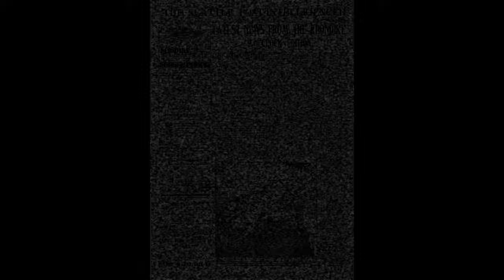Goldwaschen - Die 5 besten Tipps für Anfänger beim Goldwaschen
[S03E08] Im heutigen Video geht es bei -13 Grad raus an den Bach! Beim Goldsuchen sind wir draußen in der Natur! Dort sehen wir Orte, die andere nie im Leben zu sehen bekommen würden! Im Vorspann zum Video seht ihr eine Vorgeschmack auf das, was wir beim Goldsuchen so "zu sehen bekommen".
Im Video zeige ich Euch die "5 besten Tipps für Anfänger beim Goldwaschen"

Kapitelwahl:
0:00 Start
1:10 Goldsucher Klaus
3:30 Goldrausch in Deutschland
4:46 Tipp 1) Wo suche ich am besten nach Gold
6:25 Was ist Prospektion eigentlich?
6:50 Tipp 2) Wo ist die richtige Strömungszone und wo liegt mein Gold?
9:15 Tipp 3) Was ist die Minimalausrüstung zum Goldsuchen?
10:50 Tipp 4) So wird die Pfanne geschwenkt
12:15 Tipp 5) Wann setzte ich was ein?
14:30 Der Goldnachweis
15:50 Den Flitter "eintüten"
17:15 Der Tagesfund und der gesamte Fund (aller Tage) dort am Bach
Wir sehen neben einem wunderschönen komplett vereisten 10 m hohem Wasserfall auch einen fast zugefrorenen Bach.
Dort zeige ich Euch ein paar der wichtigsten Tricks, die ihr selbst auch bei der Suche nach Gold an Flüssen und Bächen einsetzen könnt!

Mit dabei ist heute auch unser "Goldsucher Klaus" - Er erzählt Euch was über die 4 Buchstaben des Goldes. :-)

Um mit dem Hobby "Goldwaschen" anfangen zu können, benötigt Ihr nur 2 Dinge.
1 Pfanne zum Goldwaschen und 1 kleine Schaufel.

Dann kann es auch schon losgehen!

Goldwaschen ist in Deutschland bedarf keiner Genehmigung und ist deshalb genehmigungsfrei! Solange Ihr es im "Hobby" Rahmen ausübt - und ihr nicht in Naturschutzgebieten oder unerlaubt auf Privatgrundstücken schürft. Einzig der Betrieb von Motorbetriebenen  Goldwaschrinnen bedarf einer Genehmigung vom Landratsamt.

Manche Bäche gehören jedoch tatsächlich Privatleuten. Diese sind oft an Fischereivereine verpachtet. Da dürft ihr das nur mit Zustimmung des Besitzers tun.

Grundsätzlich gehört das Wasser von Flüssen aber "Jedermann". Über das "Gemeingebrauchsrecht" dürft Ihr genau wie Badegäste, Kanufahrer oder Schlittschuhfahrer im Winter das Gewässer beanspruchen.

Im Video zeige ich Euch wie Ihr gute Stellen findet - bzw. nach was Ihr Ausschau halten müsst um Gold zu finden.
Je nach Region wo Ihr unterwegs seid, findet Ihr dann auch entsprechend schnell oder langsam Gold. Wer nach "guten" Regionen Ausschau halten möchte hier ein Tipp von mir:
In Ortsnamen, die das Wort "Gold" enthalten, findet sich in der Regel auch im näheren Umkreis tatsächlich Gold im Bach. (Goldbach, Goldhausen, Goldberg, Goldisthal, Goldkronach, Goldloch, Güldlingsloch, Güldern, usw...)

Größere goldführende Flüsse in Deutschland sind z.B. Donau, Isar, Inn, Salzach, Rhein, Eder, Elbe.

Noch etwas zu den größeren Fundgebieten von Gold:
Am üppigsten gibt es Gold in Thüringen (Schiefergebirge), Bayerischen Wald, Fichtelgebirge, Tauern sowie in den Sandbänken am Rhein, den Kieswerken am Rhein, der Donau, am Inn, den Goldbergwerken in Thüringen, Fichtelgebirge, Bayerischer Wald, Tauerngebirge.

Es gibt hunderte von goldführenden Bächen in Deutschland.  Schriftlich nachgewiesen wurden hier - je nach Bundesland - bis zu 350 Bäche alleine schon mal in Thüringen! Bayern, genauergesagt Nord und Ostbayern sowie der Alpenraum führen ebenfalls in fast jedem Bach der Region Gold.

Der "Goldnachweis" wird vom Goldsucher dann erbracht - wenn er erstmalig Gold in diesem Gewässer findet.
Der Goldnachweis dient dem Goldsucher zur Einschätzung der Fundmenge, die in dem Gebiet gewaschen werden kann (theoretisch).

In der Praxis ist das Hobby "Goldwaschen" NICHT zur Gewinnerzielungsabsicht geeignet!
Wer vor hat, ähnlich "Parker Schnabel" in Deutschland Gold zu Schürfen - der wird dies nicht umsetzen können! Gewerblicher Goldaubbau wird nur von einer Hand voll Firmen in Deutschland praktiziert - was von unfassbar viel Aufwand und Bürokratie hinter dem Projekt zeugt.
Meist wird das Gold in Kiesgruben als "Nebenprodukt" mit einer Ausbeute von 0,5 Gramm/Tonne Kies oder Sand gewonnen.

Als "reines" Produkt Gold zu gewinnen wäre zu unwirtschaftlich in Deutschland! Lohn und Maschinenkosten sowie Steuern und Abgaben würden alle Erträge umgehend auffressen.

Einige Hobby Goldsucher in Deutschland konnten durch Jahrelange Erfahrung bereits einige Gramm Gold aus dem Boden holen. Reich - wird man dadurch jedoch nicht!

Aber mal ehrlich: Wer bekommt von seinem Hobby schon etwas "zurück"?
Was gibt es schöneres, als entlegene Orte zu entdecken und sogar mit etwas echtem Gold belohnt zu werden?

Aktiviert auch die Glocke - um Neuigkeiten und Ankündigungen sofort zu sehen!

Lizenz:
Das Video unterliegt der "CC" Lizenz. Wiederverwendung mit Namensnennung ist gestattet. Alle Audiotitel sind Lizenzfrei von YouTube.